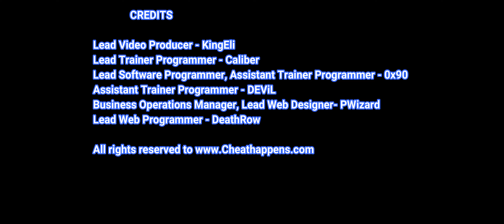Mashinky Trainer Cheats